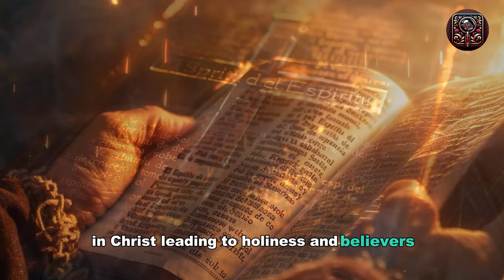Why The Jewish People REJECT JESUS AS MESSIAH Watch To The End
Let me begin by unequivocally stating, from the Bible, that Israel, as a nation, not only rejected Jesus as their Messiah; they persist in rejecting Him to this very day.
John 1:10-14 declares: “He was in the world, and though the world was made through Him, the world did not recognize Him. He came to that which was His own, but His own did not receive Him. Yet to all who did receive Him, to those who believed in His name, He gave the right to become children of God—children born not of natural descent, nor of human decision or a husband’s will, but born of God. The Word became flesh and made His dwelling among us. We have seen His glory, the glory of the one and only Son, who came from the Father, full of grace and truth.”

🎵 Playlist: Bible Message You Don't Know
Share your thoughts and questions in the comments, we are here to grow together in the 'Timeless Bible Tales' community!
🔔 Copyright and FAQs.
All images in the video are used for illustrative purposes with no intention to defame any individual or organization.